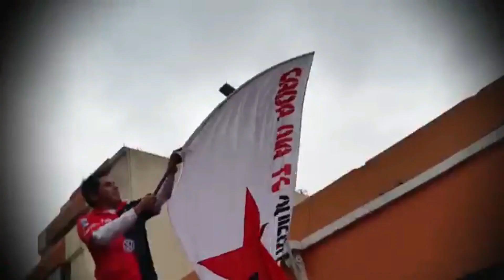MELGAR 3 - 0 ADT desde el estadio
FBC  MELGAR enfrenta de  local  al  ADT de TARMA por  la  LIGA 1